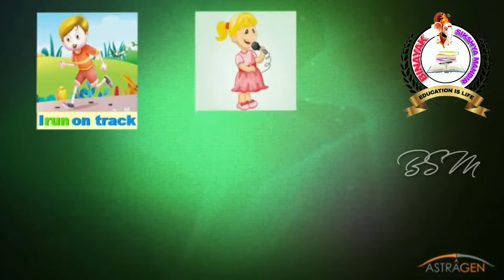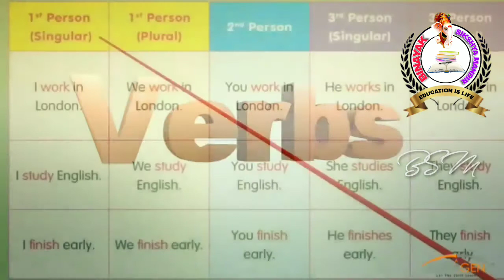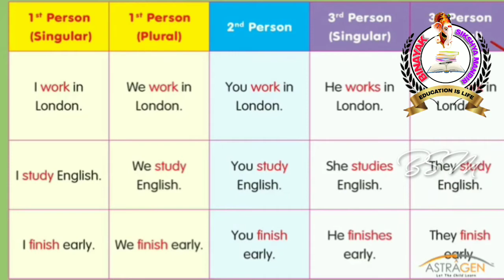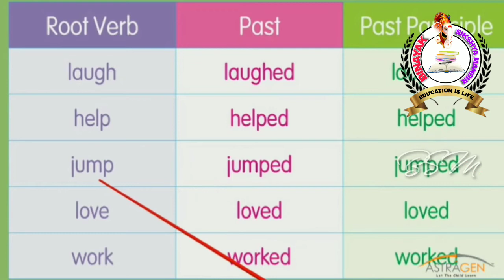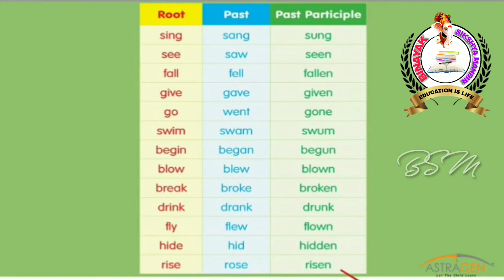Meeku,The Parrot.//English.Volume 1//Class 3//BSM _Puri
Binayak Sikshya Mandira (BSM) is a unique and innovative Odiya medium co-education school.it is managed by an education & charitable trust named Binayak Sikshya Mandira.It has been recognized by the dept of elementary education, Govt of Odisha, for imparting primary education to the students as per Govt guidelines. The school curriculum is strictly based on the norms of BSE Odisha.BSM is established with a view to providing the most excellent quality education to the students through its expert teachers in an ideal academic atmosphere. Its special emphasis is laid on the moral, spiritual, song, dance, emotional & psychological growth of the children in order to make them responsible and successful citizens. The curriculum based on the BSE pattern provides ample scope for the child’s full potential and comprehensive development. Simple ideas are taught through games, plays, songs, movement & manipulative activities. A balance of individual and group activities both indoor & outdoor games is provided
BINAYAK SIKSHYA MANDIRA
CLASS-1to8
CLASS-1
CLASS-2
CLASS-3
CLASS-4
CLASS-5
CLASS-6
CLASS-7
CLASS-8